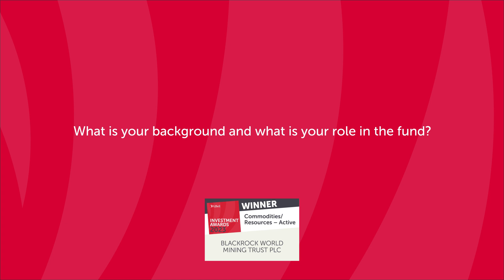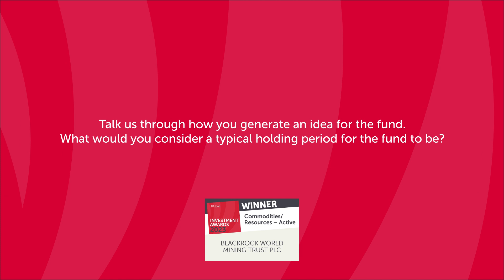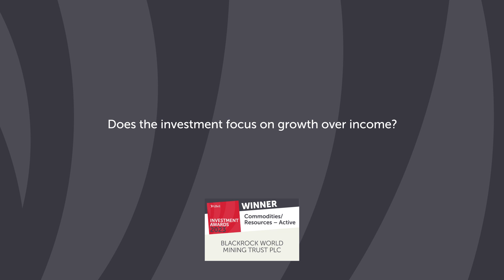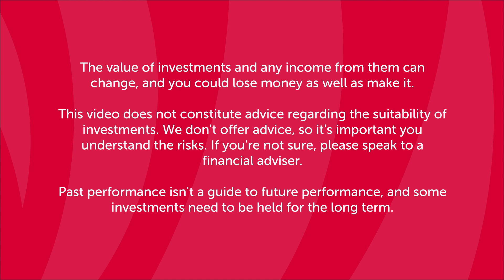BlackRock World Mining Trust plc - Olivia Markham, Portfolio Manager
Winner of the 'Commodities/Resources - Active' awards at the AJ Bell Investment Awards 2023.